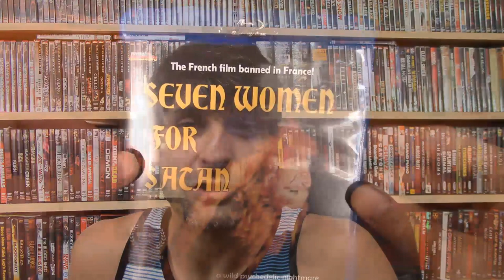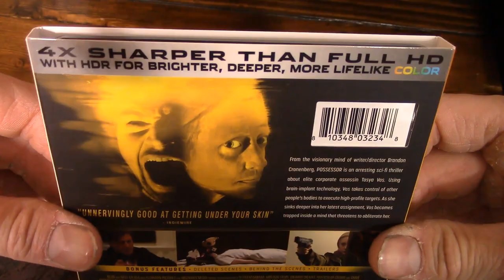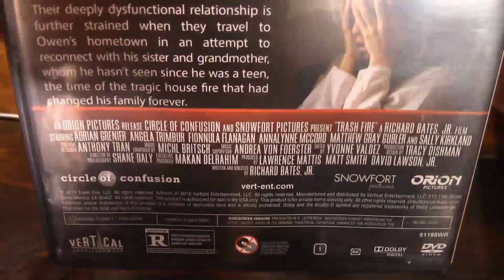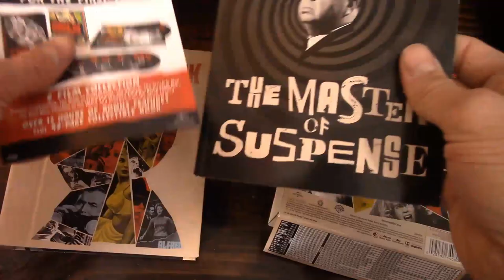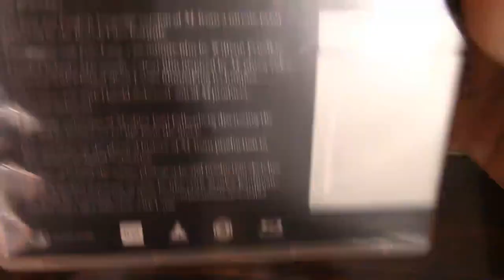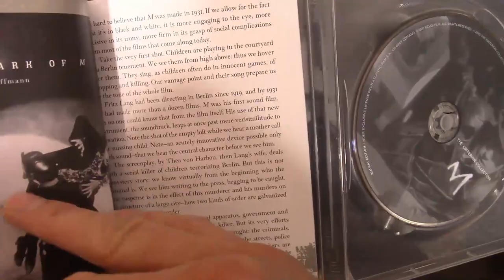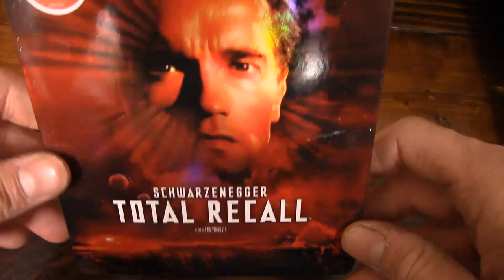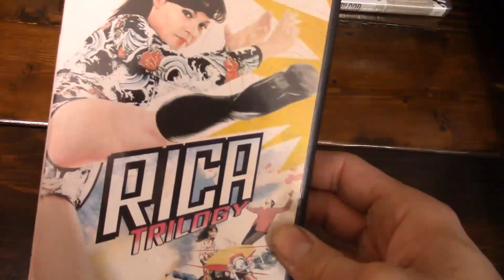Mrparka's Weekly Reviews and Update Week 188 (12.19.2020)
Time Stamps 0:00
22 Shots Episode 200!! – 0:12
“Seven Women for Satan” Review – 0:40
“Bad Hair” Review– 4:11
“His House” Review– 7:16
“Anything for Jackson” Review – 11:16
“Possessor” Review  – 13:32
“The Sleep Curse” Review – 17:31
“The Haunted Palace” Review – 19:44
“Trash Fire” Review– 24:58
“The Exorcist” Review – 27:33
Survive 2005 “Venom” – 33:11
“Rear Window” Review with Jeremy – 36:01
Blindspot “M” Review with Jeremy – 51:16
Questions/Answers/Question of the Week “Best home release of the year?”/ Update – 1:08:06 / 1:09:59 / 1:17:16 / 1:17:39

“Possessor” 4K
“The Sleep Curse” Blu-Ray
“Trash Fire” Amazon Prime
“The Exorcist” Blu-Ray
“Venom” Blu-Ray
“Alfred Hitchcock” Blu-Ray Set

Update
4K
1. Total Recall
2. Air Force One
3. Beastmaster, the
Blu-Rays
4. Forgotten Gialli Vol 2 (Girl In Room 2A, My Dear Killer, and French Sex Murders)
5. Silent Madness
6. Don’t Panic
7. Fade to Black
8. Action U.S.A.
9. Marital Law 1 and 2
10. Lady Snow Blood Collection
11. Evil in the Deep
12. Terror Express
13. Howl From Beyond the Fog
14. Truth or Dare 2: Wicked Games
15. Truth or Dare 3: Screaming for Sanity
16. Tokyo Living Dead Idol
17. Who’s Afraid of Virginia Wolf
18. Two on a Guillotine
19. The Mystery of the Wax Museum
20. Performance
21. Queen of Outer Space
DVD
22. Rika Trilogy
23. Detective Story

Film Notes
Seven Women for Satan – 1976 – Michel Lemoine
Bad Hair – 2020 – Justin Simien
His House – 2020 – Remi Weekes
Anything for Jackson – 2020 – Justin G. Dyck
Possessor – 2020 – Brandon Cronenberg
The Sleep Curse – 2017 – Herman Yau
The Haunted Palace – 1963 – Roger Corman
Trash Fire – 2016 – Richard Bates Jr.
The Exorcist – 1973 – William Friedkin
Venom – 2005 – Jim Gillespie
Rear Window – 1954 – Alfred Hitchcock
M – 1931 – Fritz Lang